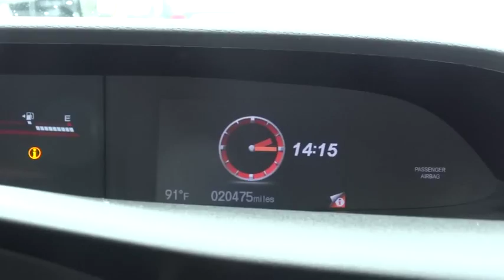2013 Honda Civic Sdn Las Vegas, Henderson, North Las Vegas, San Bernardino County, NV 00451031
2013 Honda Civic Sdn
2013 Honda Civic Sdn Si - Stock#: 00451031 - VIN#: 2HGFB6E54DH704703

Centennial Toyota
6551 Centennial Center Blvd